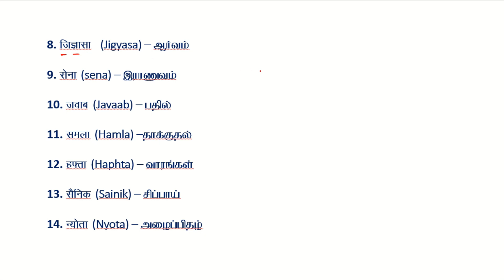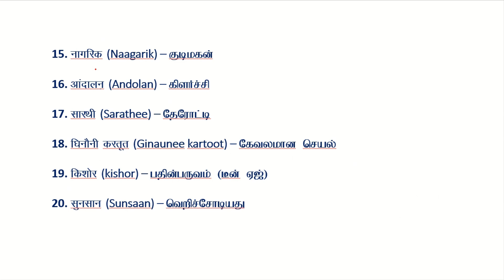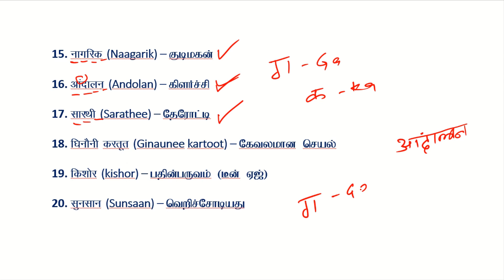20 HINDI WORDS கற்றுக்கொள்வோம் தமிழில் || LEARN HINDI WORDS || CLASS NO. 13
20 HINDI WORDS கற்றுக்கொள்வோம் தமிழில் || CLASS NO. 13